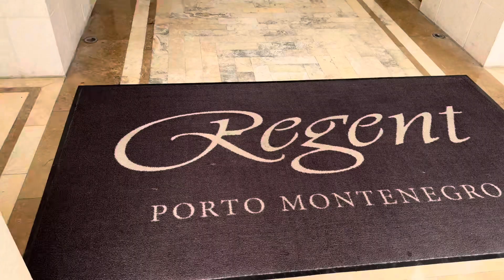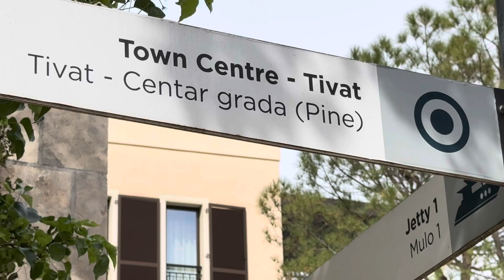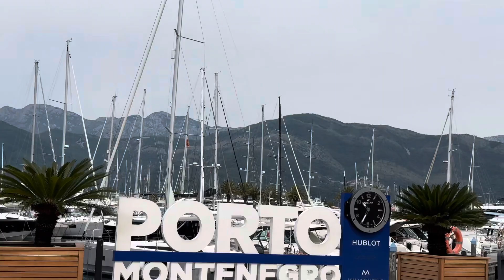The Regent Porto Montenegro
Five star ⭐️ The Regent Porto Montenegro 🇲🇪

Discover a magnificent meeting of land and sea and an alluring escape amidst it all. This is a place where grace and grandeur blend seamlessly, with a style reminiscent of the elegance of grand Italian palazzos, and a welcome that hearkens to a gentler, less hurried age. Welcome to the Regent – one of the best hotels in Montenegro and located  in the luxury community of Porto Montenegro, Tivat.